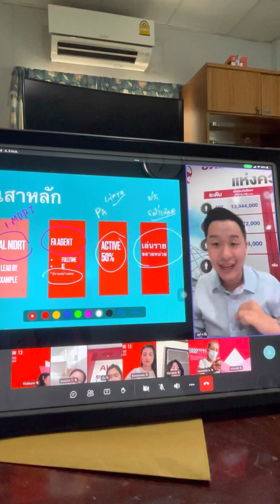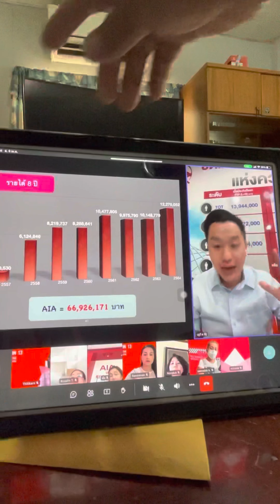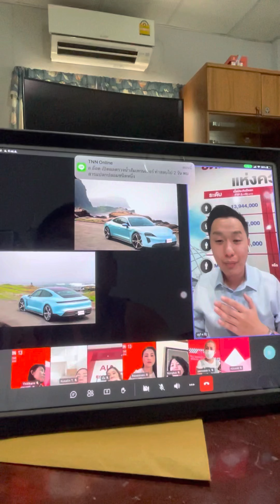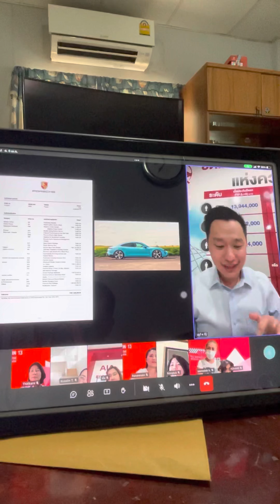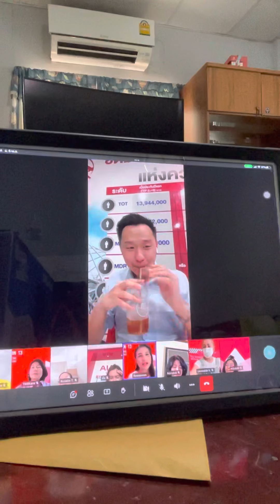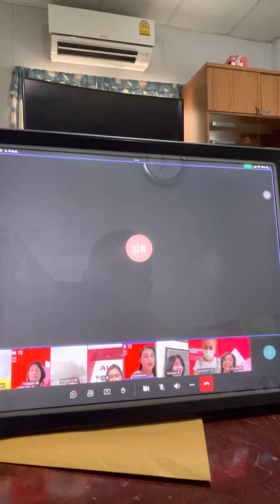ขายและชวนแบบปฐวี สยามนิกร